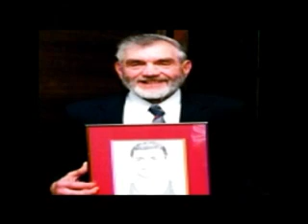EWU Hall of Famer killed in car crash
A multiple-car accident on Highway 395 near Jump Off Joe Road has claimed the life of a former Chewelah football coach who was once named one of the Top 100 All-Time football players for Eastern Washington University. KXLY4's Jeff Humphrey reports.